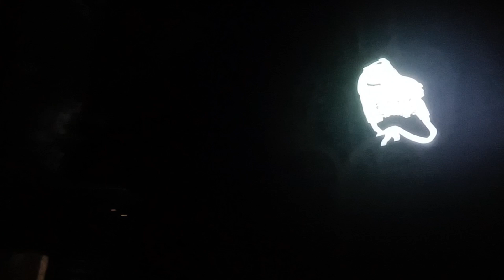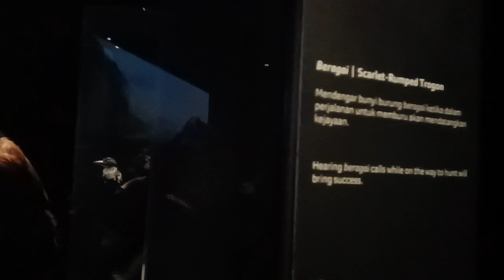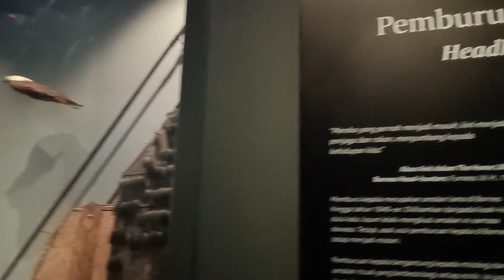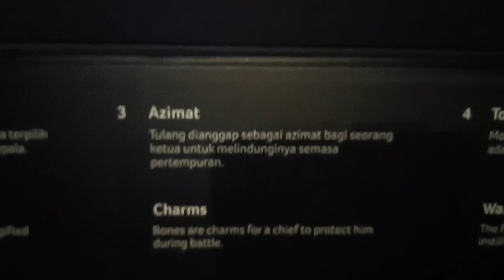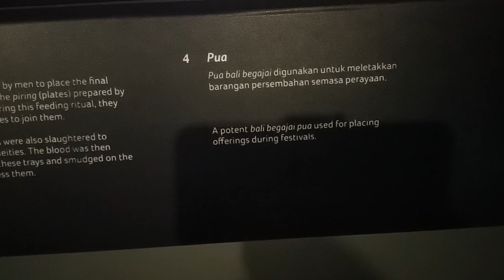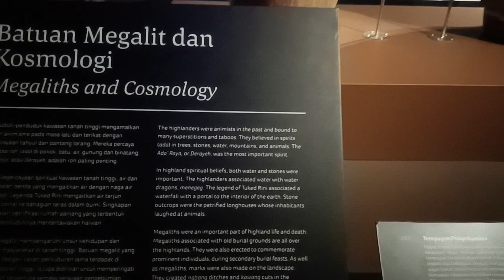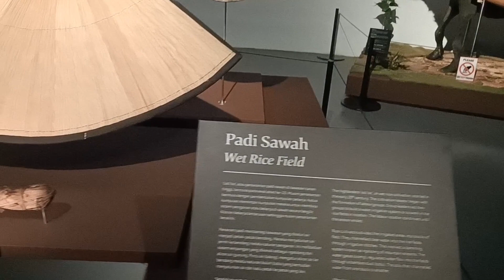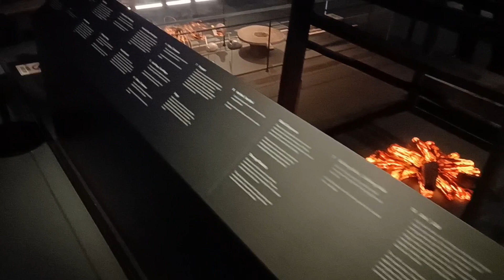Banyak Lagi Yang Kita Tak Dapat Cover Di Level 3 Ini Sebab Kita Dah Nak Balik Ke Bintulu.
Semoga apa yang kita bawakan dapat memberi manfaat kepada anda semua.